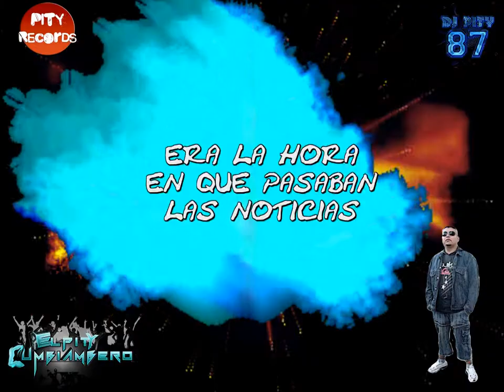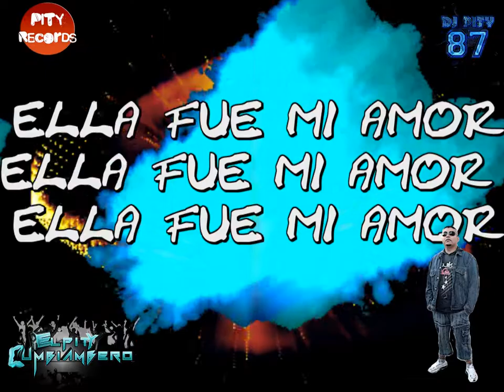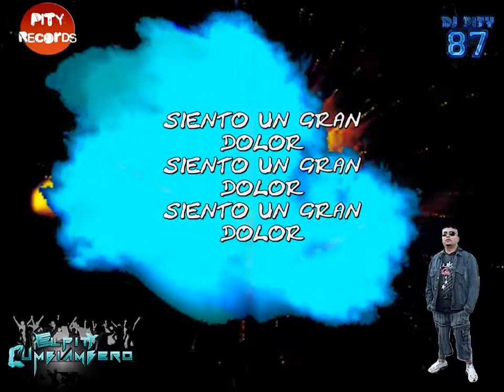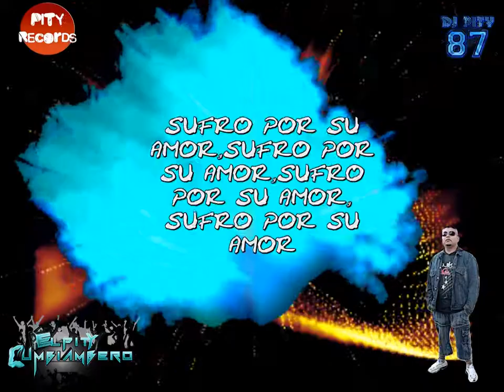Sufro Por Su Amor - El Pity Cumbiambero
El Pity Cumbiambero - Sufro Por Su Amor
Letra :
Me encontraba sentado en la cocina,
algo llamaba mi atencion en la television
era la hora en la que pasaban las noticias
y ahi me lleve una gran desilucion

El reportero describia el suceso
que una mujer tendida estaba en el asfalto
del sexto piso se habia arrojado
no se explicaban el motivo del suicido

///siento un gran dolor///

///Ella fue mi amor///

Y me abandono sin dar explicacion,
que ahora estoy sufriendo tanto por su amor

Entre sus manos encontraron una carta
donde decia que no se culpara a nadie
que con engaños a otro hombre se entrego
quedo embarazada y la espalda el le dio

Y me abandono sin nada de explicacion,

sufro por su amor